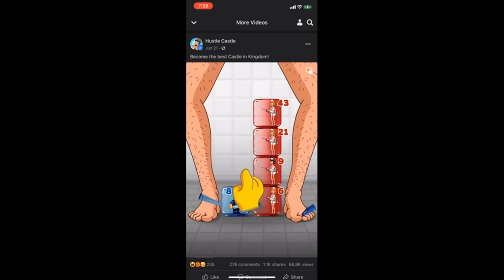[Vinesauce] Vinny - Oh noooo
Clipped by Tohihroyu